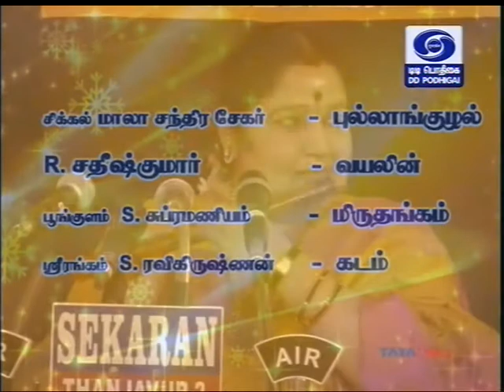Sikkil Mala Chandrasekhar 01 Marubalkakunnavemira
Podhigai TV - 167th Thyagaraja Aradhana